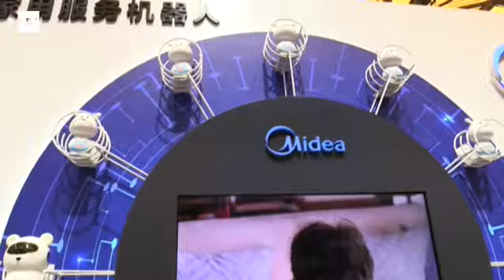China apuesta por electrodomésticos que entiendan las necesidades de las personas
Shanghái (China), 9 mar (EFE).- Una nueva generación de electrodomésticos y aplicaciones que entiendan las necesidades de los usuarios es la principal apuesta de las grandes marcas chinas que participan en la feria internacional AWE2017, inaugurada hoy en Shanghái.